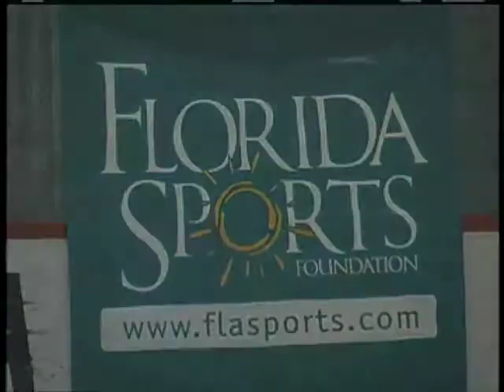Gabrielle Pezzulo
2012 Sunshine State Games Figure Skating Championships